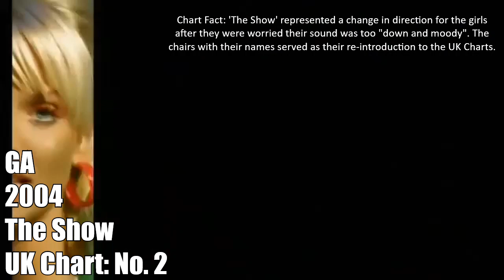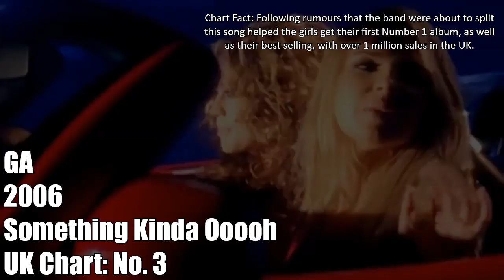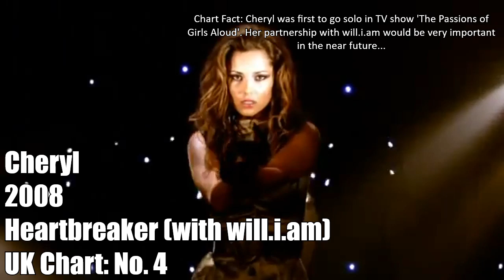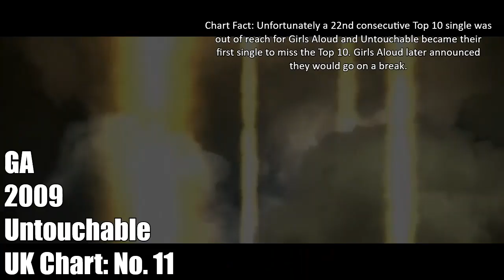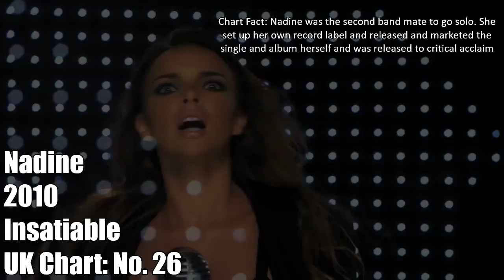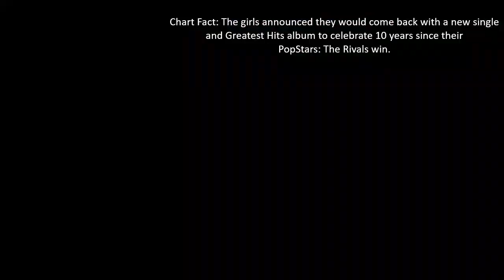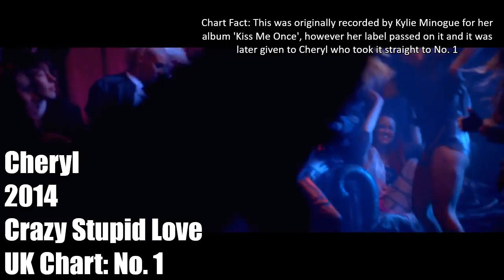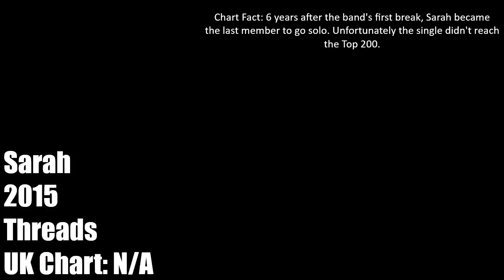Evolution of Girls Aloud and the Band Members (Chart History 2002 - 2015)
Girls Aloud are one of the biggest girls bands to ever hit the UK Charts. In the 10 years they were together, they sold over 8 million records and garnered a record breaking 21 consecutive Top 10 singles - something no other girl band has ever achieved. In 2009 they went on a three year break and the girls started working on their solo careers, before reuniting one last time in 2012.

Cheryl worked with will.i.am to start her solo career which helped her achieve 5 No. 1 singles - more than any other British female solo artist. On the side, she started a successful run as a judge on X Factor UK, until she quit to take judging spot on X Factor USA and was ungracefully fired by Simon Cowell. After publicly falling out with Simon for several years, she made her triumphant return to the UK judging panel in 2014.
Nadine started her own pub in LA and attempted a solo career by setting up her own record label and releasing her own music. She released one album and has since signed a new record contract with Virigin, beginning work the production house who produced all of Girls Aloud's albums, Xenomania.
Nicola was third to go solo. Having done some TV work, she released her album to critical acclaim and has since become a songwriter, writing for artists such as her ex-bandmate Cheryl and Little Mix.
Kimberley has worked almost exclusively in musicals since the band split, but she did release an album of covers from musicals.
Sarah was last to attempt a solo career, releasing an EP in 2015.